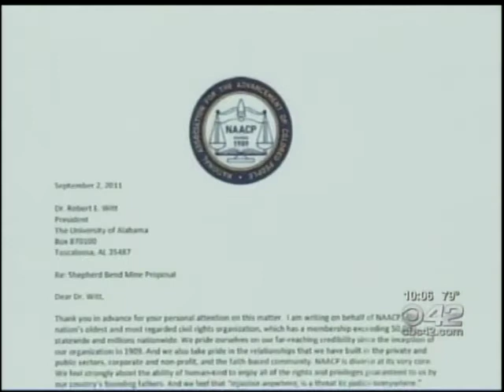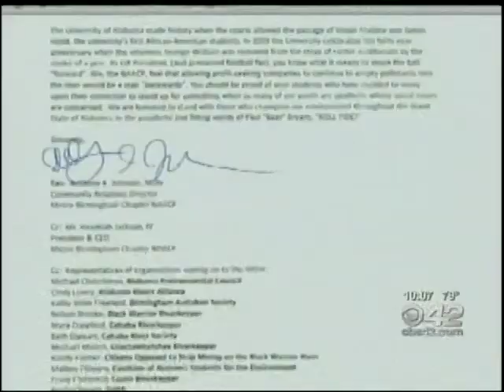NAACP joins fight against Shepherds Bend Mine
NAACP has joined the fight along with Black Warrior RIVERKEEPER and many others in opposing the Shepherds Bend Coal Mine in Walker County.